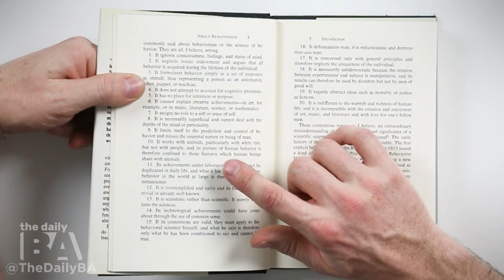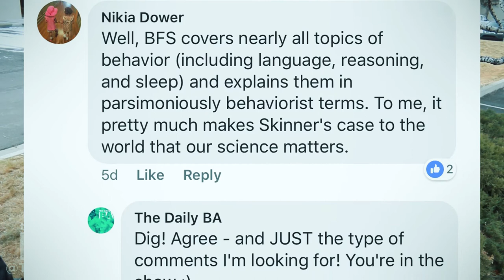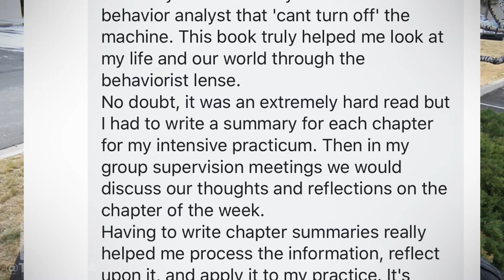B. F. Skinner's About Behaviorism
I take feedback daily on Anchor.FM - go call in and be on the podcast

My Gear:
Main Camera (I use 2 of these)
Main Lens
Zoom Lens

Wanna throw $5 towards the book? Claim one of these (ALL I ASK IS YOU COMMENT THAT YOU SNAGGED IT UP!)

Amazon Code 1: 32FL-FKYQDL-YR3X
Amazon Code 2: 4HDX-ZJPEL7-7EB4